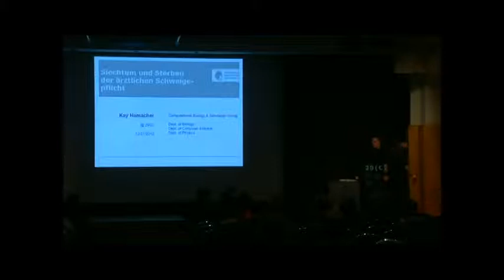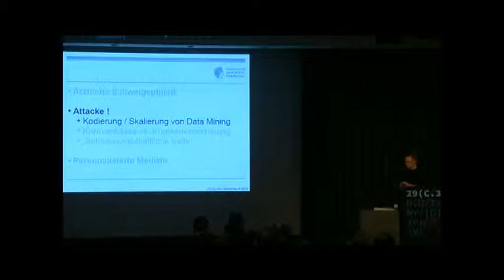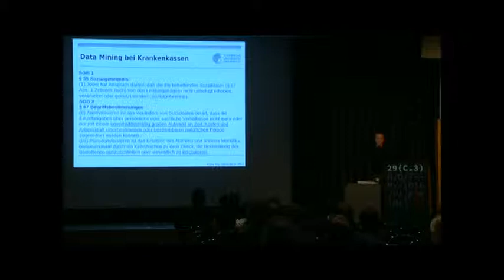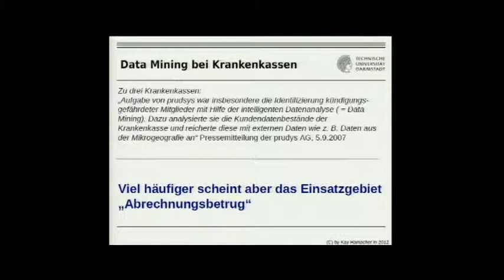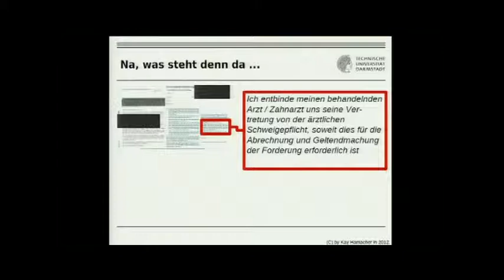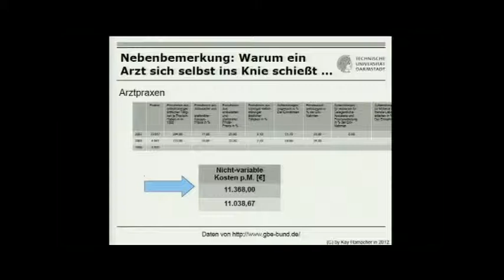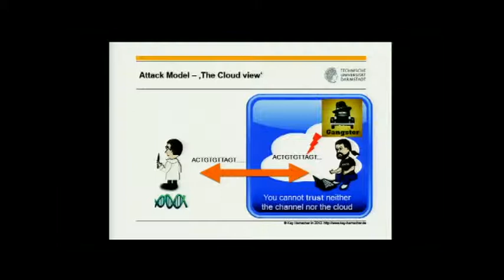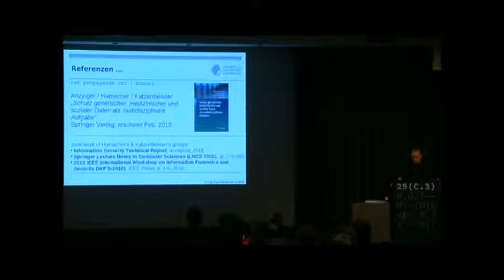29C3: Siechtum und Sterben der ärztlichen Schweigepflicht (DE)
Speaker: Kay Hamacher

Der Eid des Hippokrates, der das Handeln von Ärzten ethisch leiten soll, ist zwischen 2.500 und 2.000 Jahre alt und tatsächlich wohl die erste 'Datenschutz-Vorschrift' überhaupt. So heißt es: "Was ich bei der Behandlung oder auch außerhalb meiner Praxis im Umgange mit Menschen sehe und höre, das man nicht weiterreden darf, werde ich verschweigen und als Geheimnis bewahren."